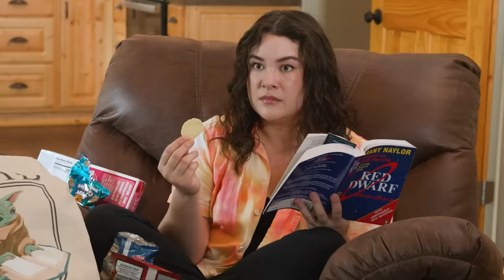Types of Southerners at the Lake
No one does a day at the lake like a Southerner.